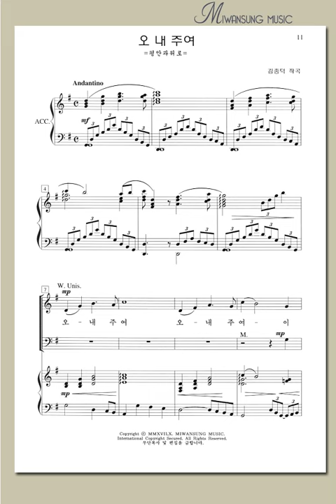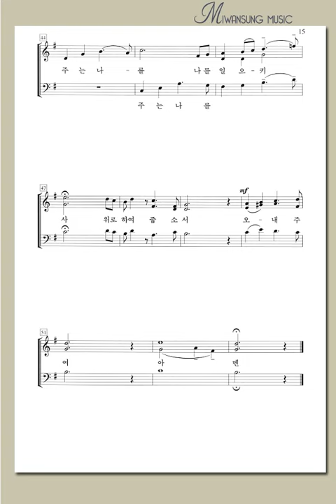혼성3부 8집 / 오 내 주여 / 남성파트